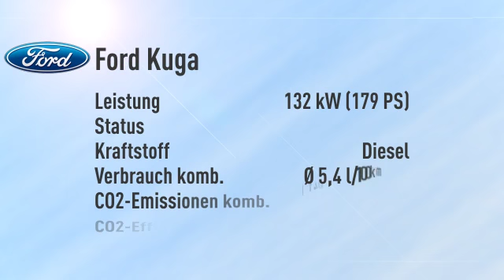Ford Kuga Kuga 2.0 TDCi 4x4 Titanium Aut./Navi -19%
Endpreis: € 32.440,59 - 0 km - . Weitere Details:
SUV/Geländewagen, Power{kw=132.0} KW, Automatikgetriebe, blau